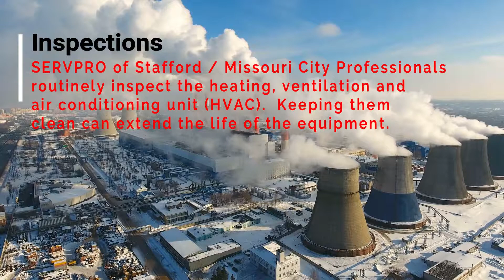Air Ducts and HVAC Cleaning | SERVPRO of Stafford / Missouri City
The benefits of servicing your HVAC unit include:

Helps to restore peak energy efficiency.
May help to eliminate offensive odors.
Helps reduce the potential for mold growth.

As a trusted leader in the restoration industry, SERVPRO of Stafford / Missouri City provides 24-hour residential and commercial services. As a locally owned and operated business, we’re dedicated to being faster to any size disaster, with the training, equipment, and expertise to handle your restoration and cleaning needs.